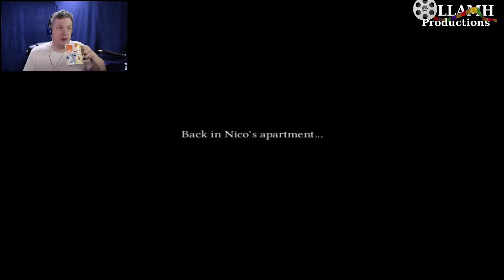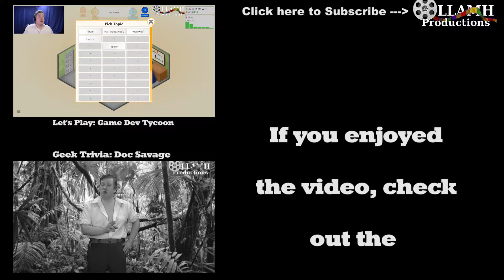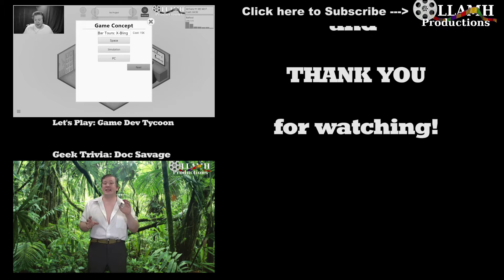Losing my damn mind Let's Play Broken Sword 1 part 20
Well, these puzzles are old and simple, right?!